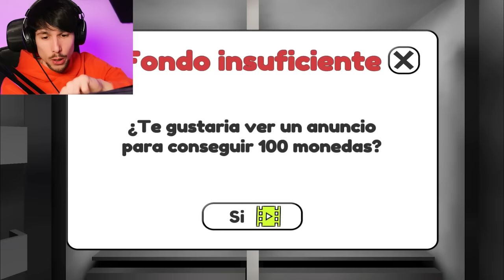HO RISOLTO IL SEGRETO di TALKING PABLO (TALKING JUAN 2) *APP MALEDETTA*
Talking Juan ha un fratello!!!